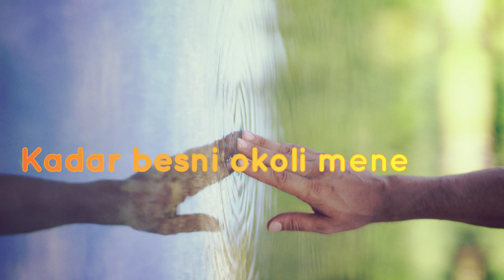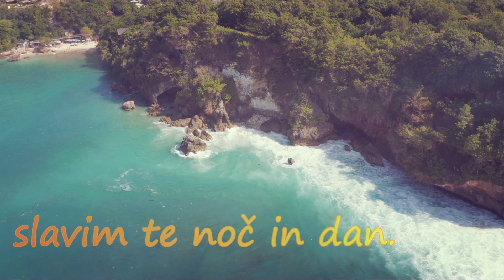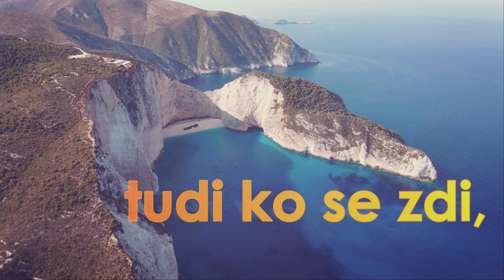GOSPODAR NAD VALOVI - Utrip Kraljestva feat. Iva Mladenov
Utrip Kraljestva je združenje krščanskih slavilcev, ki z ljubeznijo do Boga, slavljenja in cerkve delujejo v namen, da se v Sloveniji oživijo častilci in slovenske slavilne pesmi.

Solist: Iva Mladenov

Avtor Besedila: Estera Pogačnik
Avtor Glasbe in aranžmaja: Dragan Mladenov
Mix in Master: Dragan Mladenov (Tetragrammaton Sounds)
Video: Dragan Mladenov